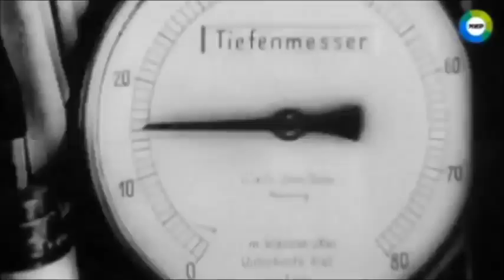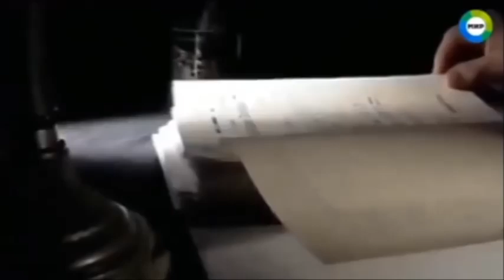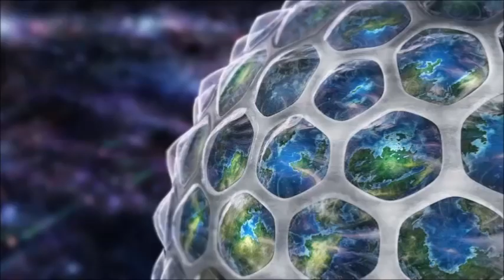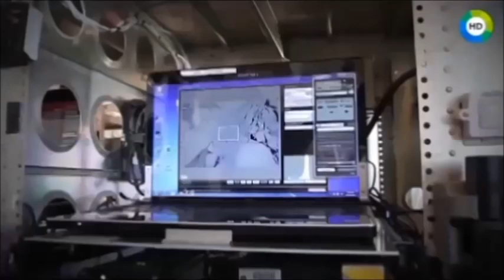Антарктида - Нам не дают пройти за Ледяной Круг.